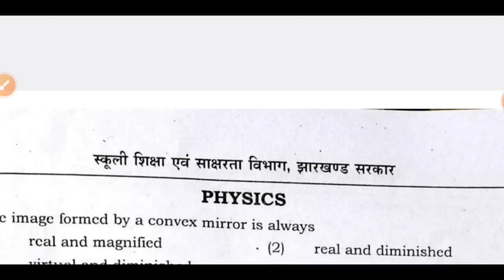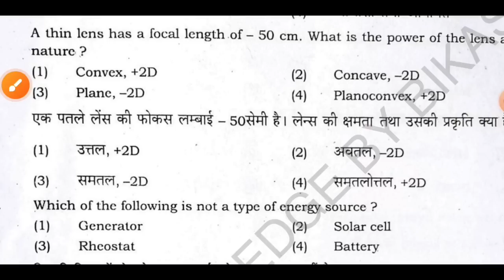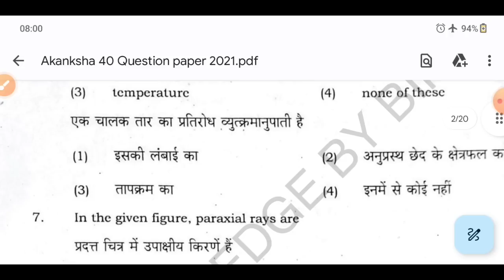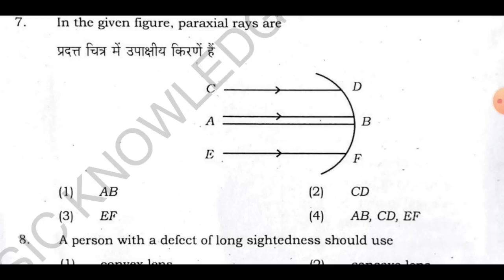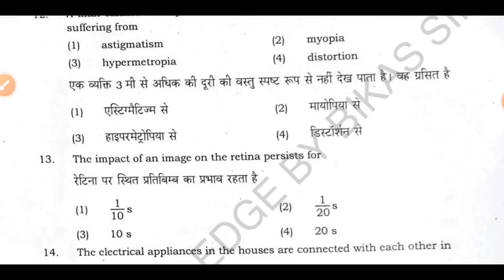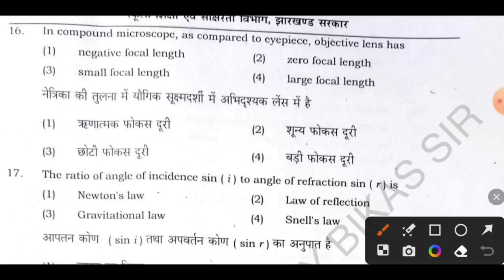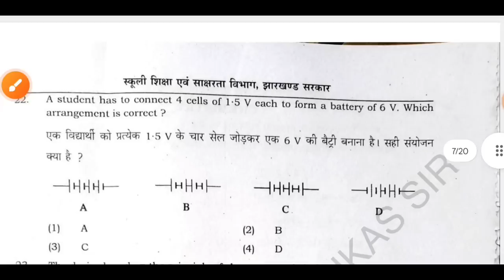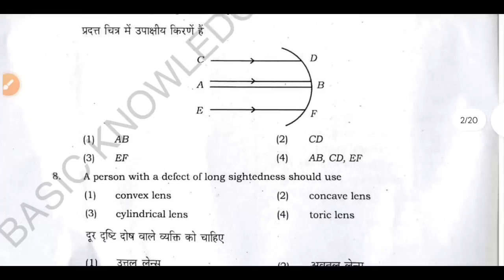आकांक्षा 40 परीक्षा स्पेशल | Akanksha 40 VVI Objective Questions | Class 10 Aknaksha 40 Exam 2023